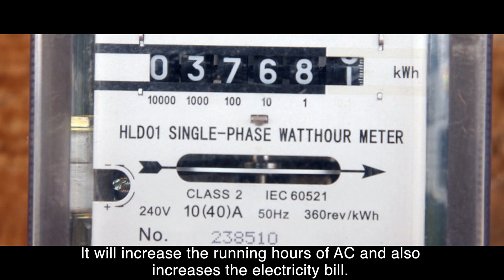ஏசி பயன்படுத்தும்போது Fan போடலாமா? அற்புதமான விளக்கம்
Do you use the Fan when using AC? Amazing explanation